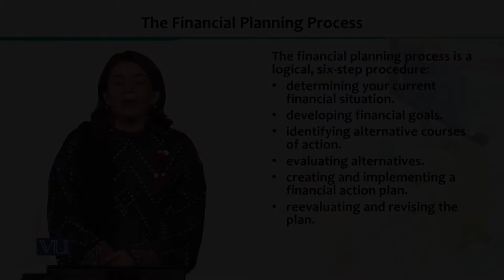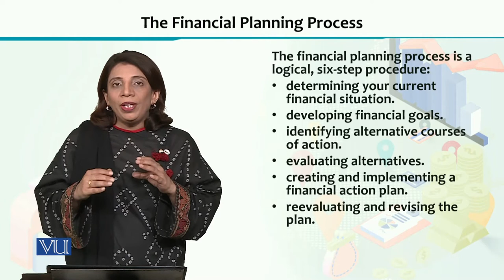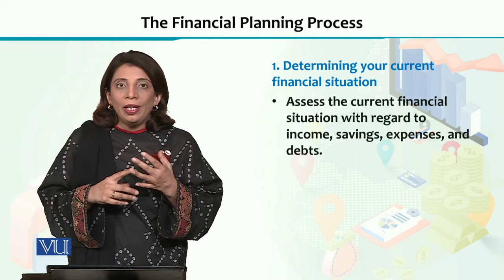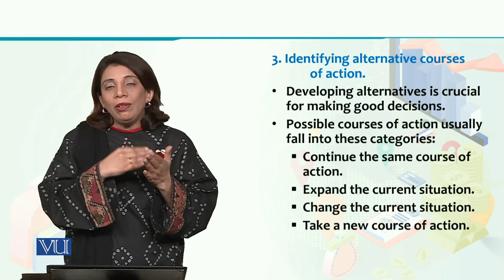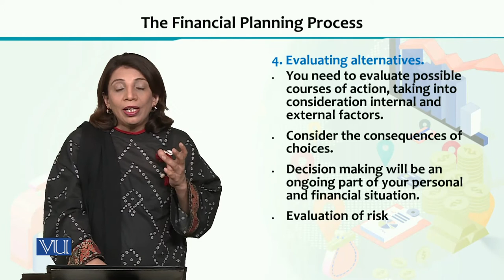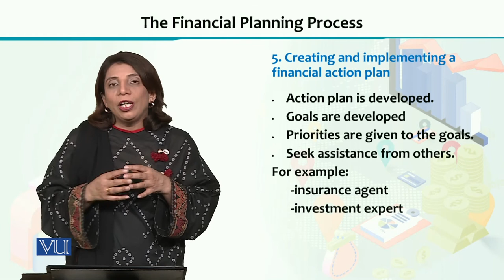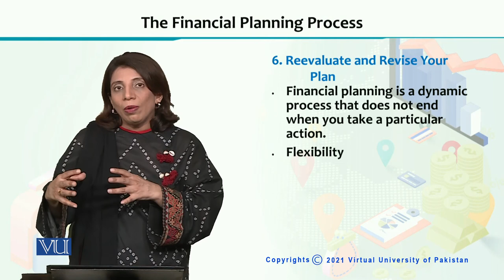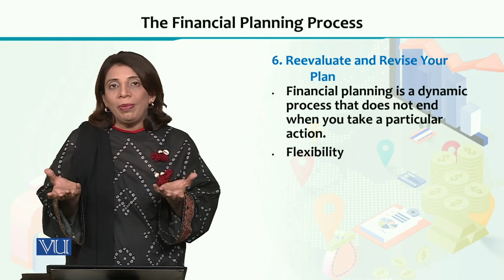ECO605_Topic054 | Financial Economics